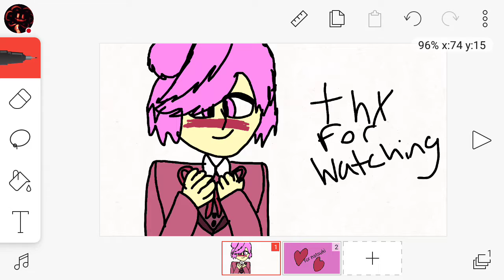For just natsuki